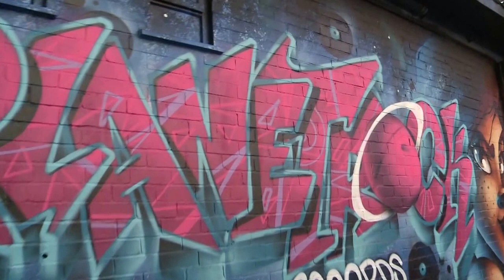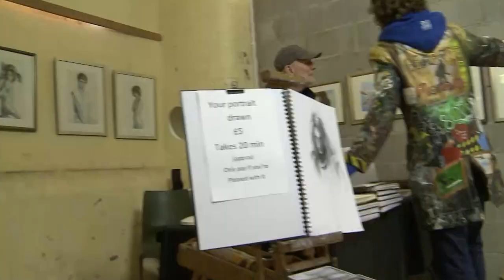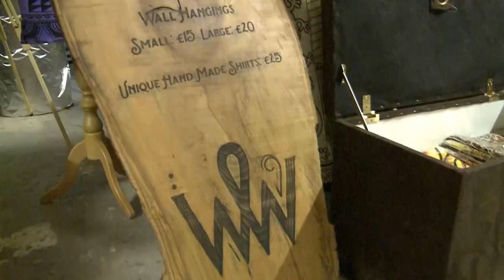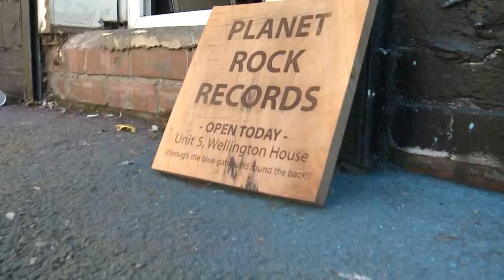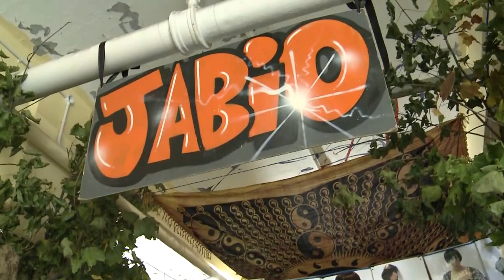Mantra Live 2015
September 2015 was a beautiful sunny time and Digital Blanket went with Infotech-Bury to see the artists create urban pieces effortlessly. Street art, culture, great company and banging beats - what's not to like about this?